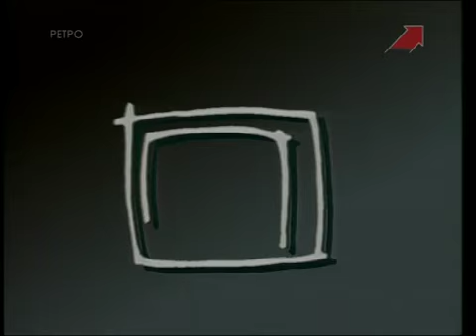Заставка ВИД Лучше один раз увидеть 1995